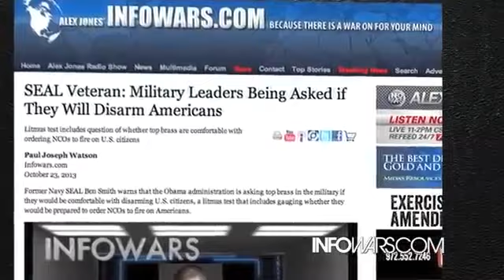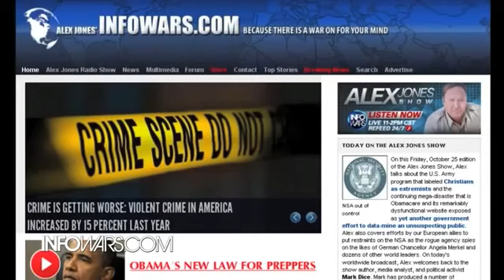Military Police Leak FEMA Gun Confiscation Martial Law Plans RAW VIDEO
Watch and please comment.